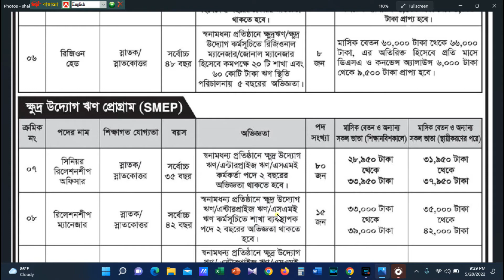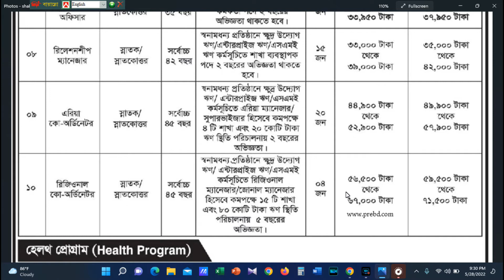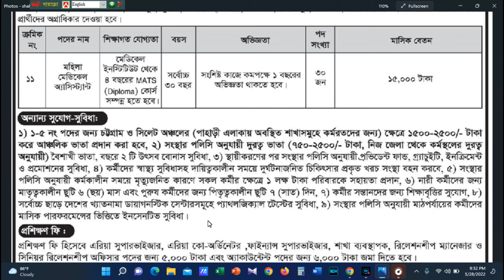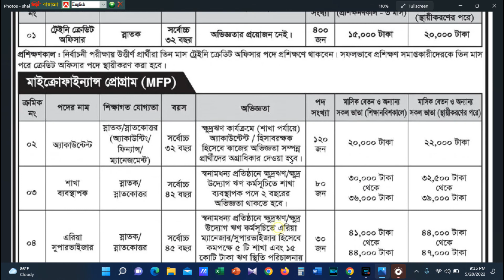Shakti Foundation job circular 2022 | Job vacancy 2022 | Bd solution 24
In this video I discussed about a job circular of Shakti Foundation ngo in Bangladesh.